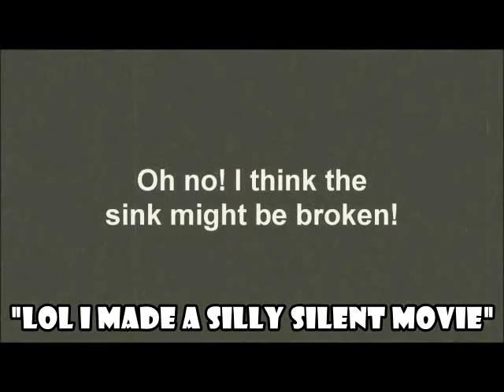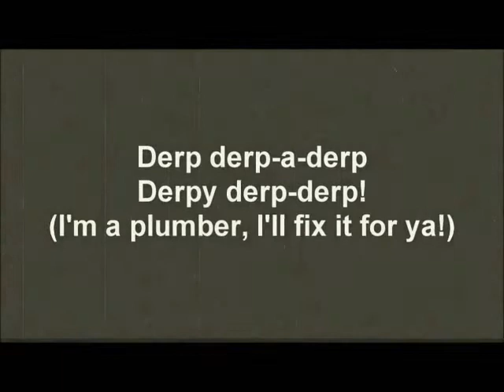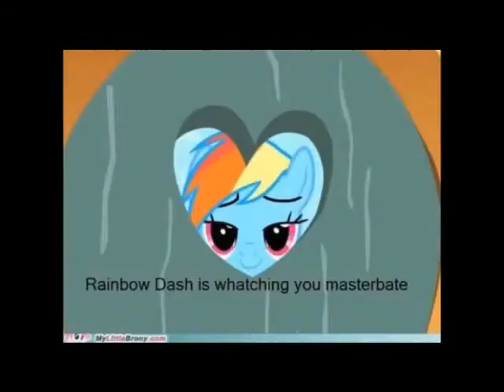BRONY SPOTLIGHT #5: EONSDARKLATIOS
Welcome back!  Today we have the next installment in the spotlight series.  This is COMMUNITY SPOTLIGHT #5: EONSDARKLATIOS PONY VIDEOS!  EDL is one of the best brony gmodders of the fandom.  His videos are full of wacky and random pony shenanigans.  Including one of the best pony videos EVER created, which we'll see at #1.  As for the rest, let's see why you don't wear anything too great and powerful, christmas is epic, barrels are even more epic and why sidekicks are magic.  Hope you enjoy this trip through my little gmod.  /)

Sadly, though, eons youtube channel has been inactive for some time.  Though, as with others, we can always hope for a return.  /) for you, eonsdarklatios, and everything you gave this fandom.